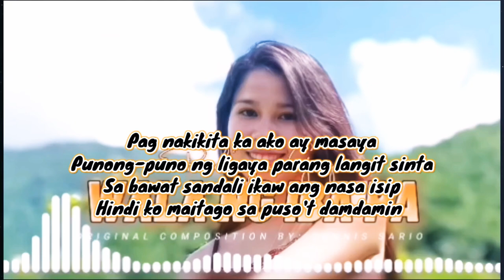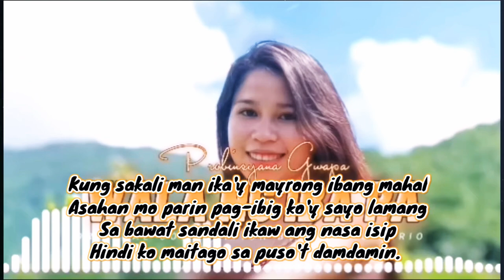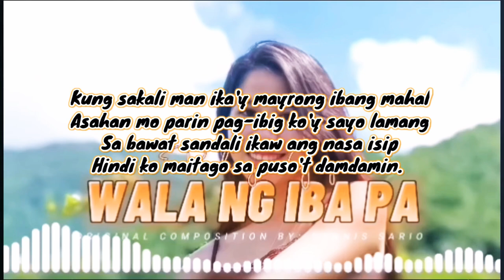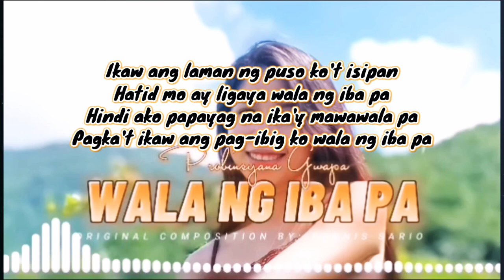Wala ng iba pa | Song & Lyrics | Singer & Song Writer by Dennis Sario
Track: Wala ng Iba pa

🎵WALA NG IBA PA - ORIGINALCOMPOSITION BY: ™DENNIS SARIO🎶
🔊🎛️collected & edited by: @NBMAKEANTIQUETvOfficial @AkeantiqueVevoChannelTv